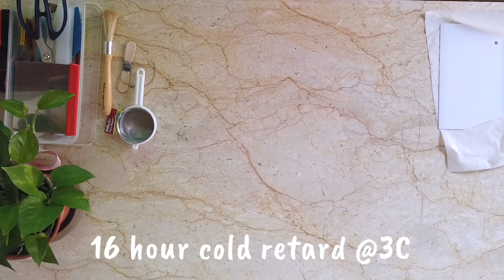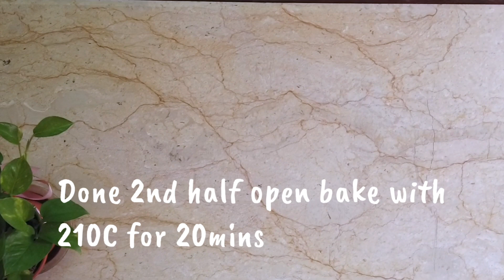Sourdough Scoring Techniques and Pattern Ep03 ‘Checks Box’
Simple checks box scoring and rabbit ear cutting technique. to ensure good oven spring and getting rabbit ear at the same time.